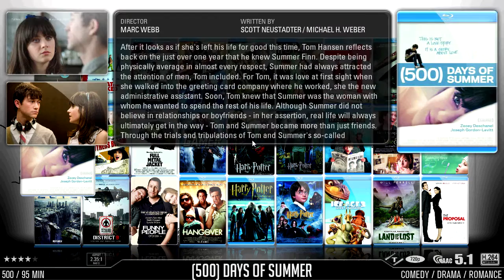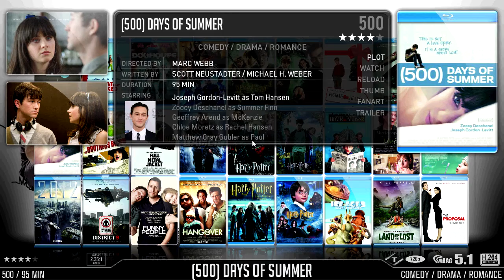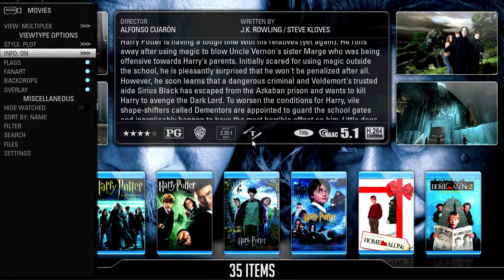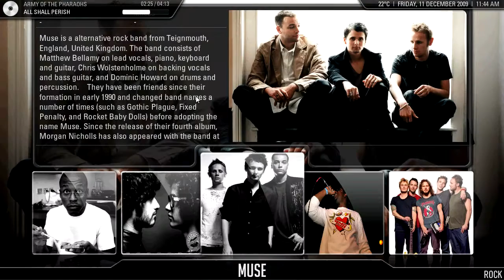The Ultimate Media Center Easy Step By Step Guide. HTPC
Forget windows media center
This is a quick video trailer to show you what you can get your home theatre media center HTPC looking like if you follow my Easy step by step tutorials

New and improved XBMC tutorials coming soon

Even easier to follow with step by step guide
Anyone can get your media center looking like this just follow my tutorials and you wont have any problem